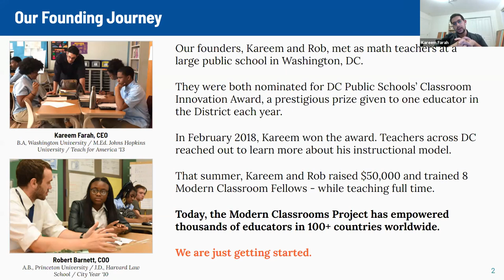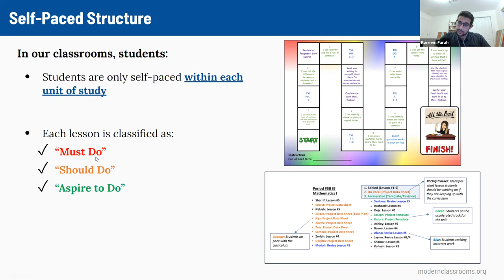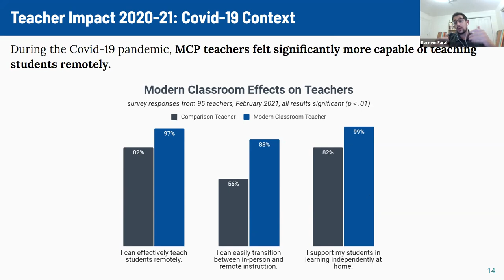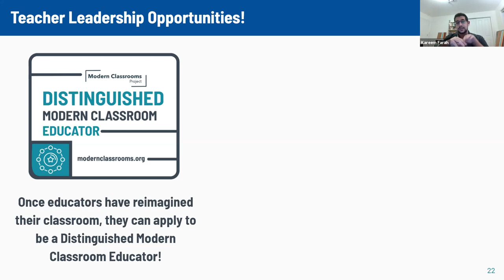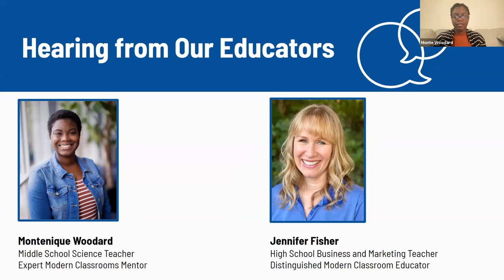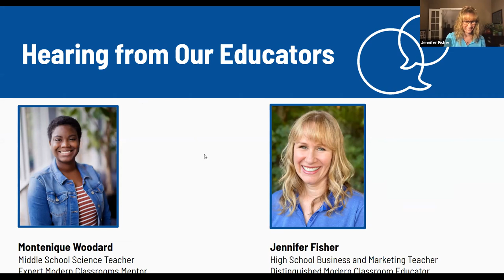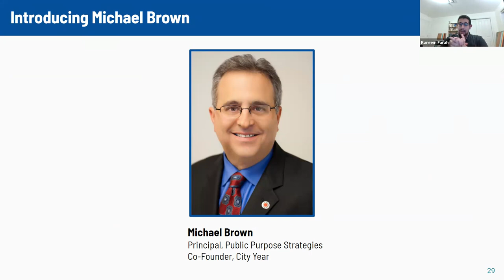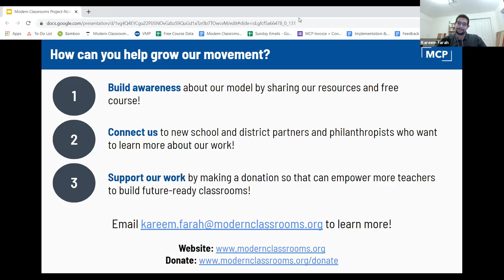Empowering Educators to Build Future-Ready Classrooms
In this webinar, Modern Classrooms Project CEO Kareem Farah, Board Chair Roger Sherman, and educators Jennifer Fisher and Monte Woodard share updates about MCP's progress to date, and plans for the future.